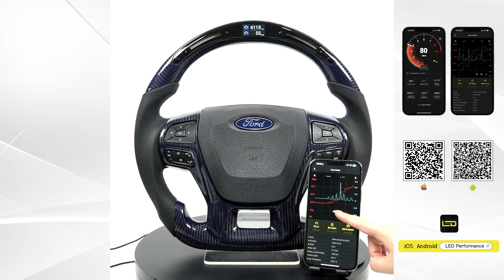How Galaxy Pro LED Steering Wheel Works on Raptor? TDD Motors (NEW)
※ Here to introduce the Latest Galaxy Pro LED Performance Steering Wheel for Raptor!